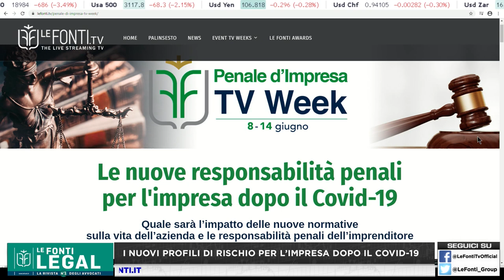IL RISCHIO PER L’IMPRESA POST COVID - Avv. Chiara Padovani e Cristina Rustignoli (Generali)